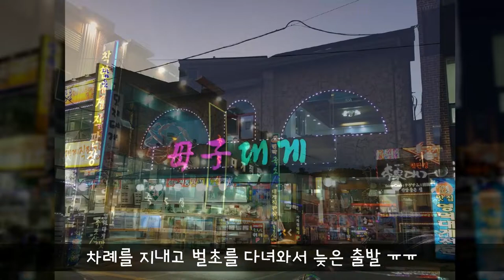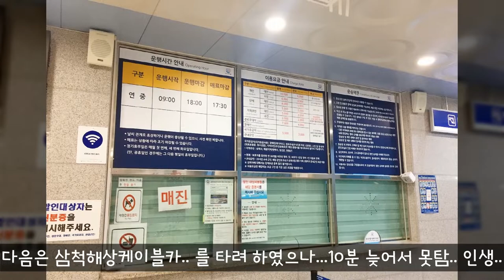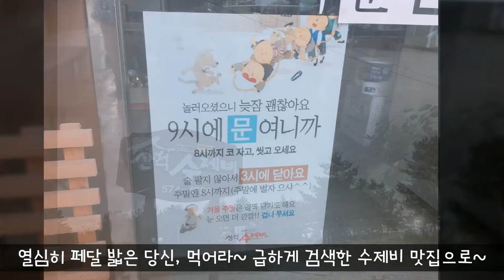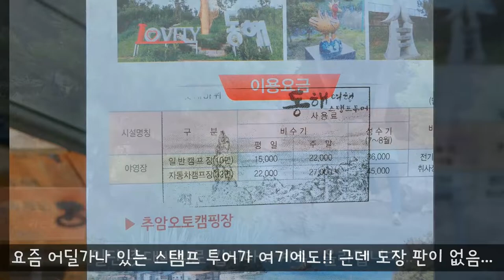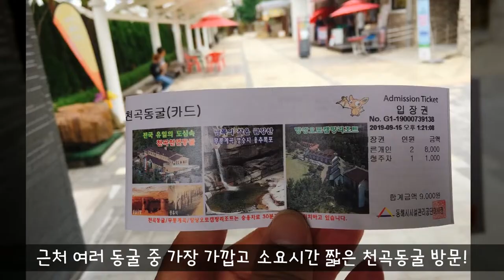한국의 나폴리, 동해 장호항 다녀왔어요 ( 추석 가족투어 )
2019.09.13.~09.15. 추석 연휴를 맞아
한국의나폴리 라 불리는 동해 장호항 에 가족투어 를 다녀왔어요~
장호항 여행은 처음이었지만 너무나 힐링되었던 기억이 오래도록 지속되길 바라면서 간단하게나마 영상을 만들었습니다~
다들 장호항 다녀오세요~ 두 번 가세요~